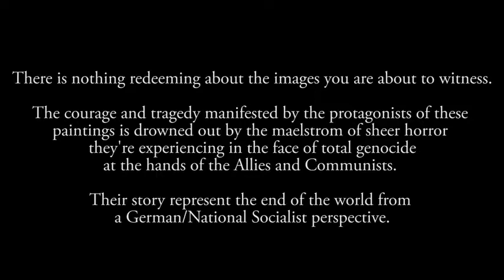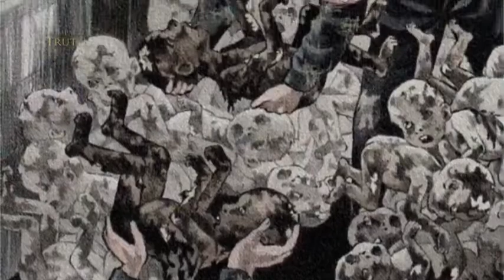TRUTH SHALL SET YOU FREE | Trailer- part of The Impartial Truth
Warning: The following video has images that is not for the younger audience.